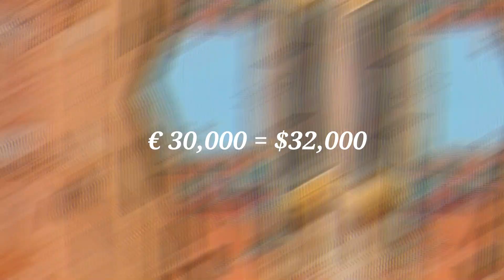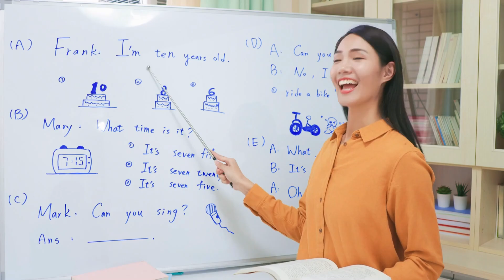Countries That Will Pay You to Move! Financial Incentives!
xplore the world's hidden treasures and discover countries that will pay you to move! Join KP Seven Travels on an extraordinary journey as we unveil unique opportunities that can turn your wanderlust into a life-changing adventure.
Italy - Presicce Acquarica: Live near pristine coastal beaches in Italy's heel. Receive 30,000 Euros to make Presicce Acquarica your new home.
Canada - Saskatchewan: Get a 15,000 USD annual tax return for recent college graduates in Saskatchewan, known as the "Land of the Living Skies."
Spain - Ponga: Enjoy a tranquil mountain retreat in Ponga, Spain, and receive financial incentives for relocating.
Chile - Santiago: Discover the entrepreneurial hub of Santiago with Startup Chile, offering financial support to entrepreneurs.
Ireland - Business Tax Benefits: Explore Ireland's business tax benefits, making it an attractive destination for entrepreneurs.
Switzerland - Albinen: Albinen offers around $27,000 and an extra $11,000 for relocating residents, set against the backdrop of the stunning Swiss Alps.
Taiwan - Teaching English: Experience Asia's vibrant cultures by teaching English in Taiwan, with the chance to earn a generous salary.
These countries offer more than financial perks; they provide opportunities to immerse yourself in diverse cultures, savor delicious cuisines, and create unforgettable memories.

Now, let's continue our journey of exploring the world!

0:00 Intro
0:43 Italy: Presicce Acquarica
2:08 Canada: Saskatchewan
3:22 Spain: Ponga
4:56 Chile: Santiago
6:13 Ireland
7:20 Switzerland: Albinen
8:24 Taiwan